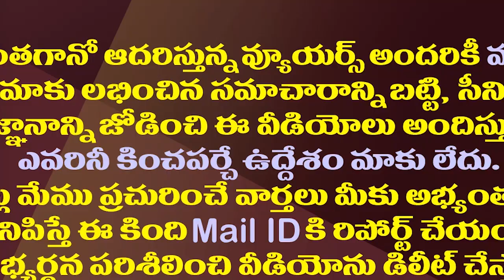ఆ టీడీపీ బడానేతలు వైసీపీతో టచ్ లో ఉన్నారా?| Are Those TDP Big Leaders Ready To Join In YSRCP?